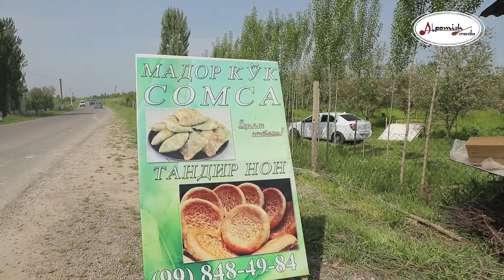MUSIQIY CHOYXONA 4-SON, 3-QISM/ FARRUX VA OLIM BAXSHI, RUSTAM, AHROR VA MIRZAQOBIL HOFIZLAR MEHMON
ALPOMISH MEDIA" TAQDIM ETADI."ALPOMISH MEDIA MUSIQIY CHOYXONASI" 3-QISM 4-SON/MEHMONLAR: DADAXON XASANOVNING SHOGIRDI RUSTAM YIGITALIYEV, OLIM BAXSHI ALIQULIV, FARRUH BAXSHI NURALIYEV,MIRZAQOBIL NURULLAYEV VA AHROR NURMATOVLAR  O'KTAM HAKIMOV BILAN. (20-APREL, 2024-YIL, TOSHKENT VILOYATI, PARKENT TUMANI, QORAQALPOQ QISHLOG'I, NAVBAHOR MAHALLASI, HAMZA ALIMOV  BOG'IDA)